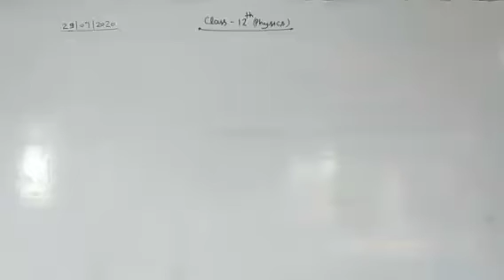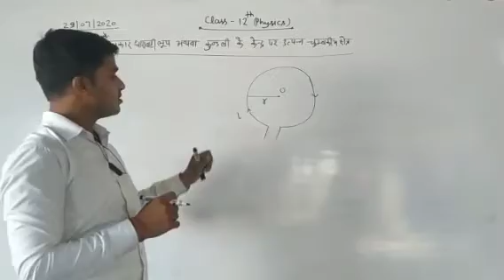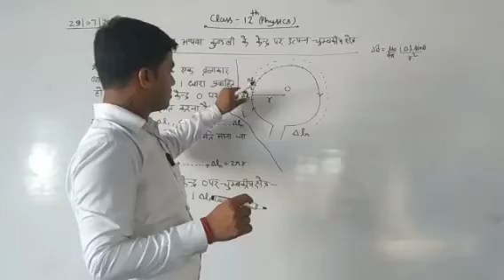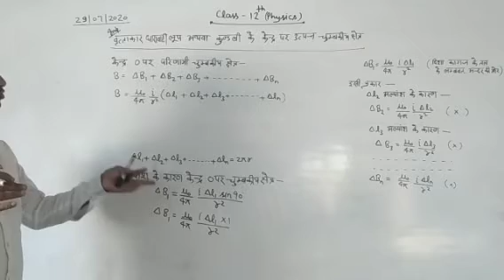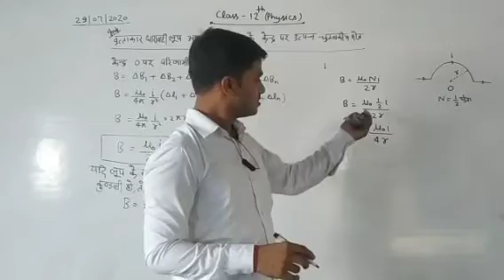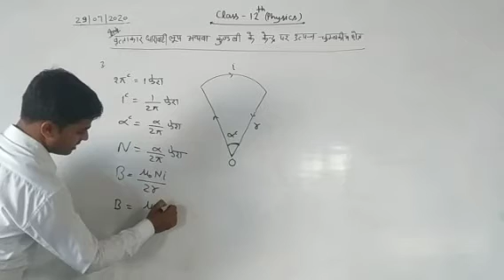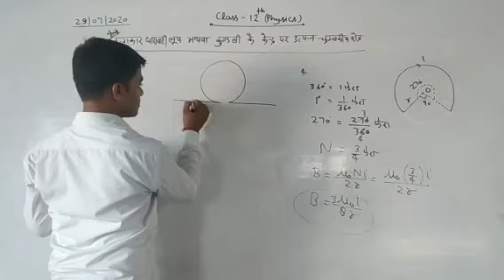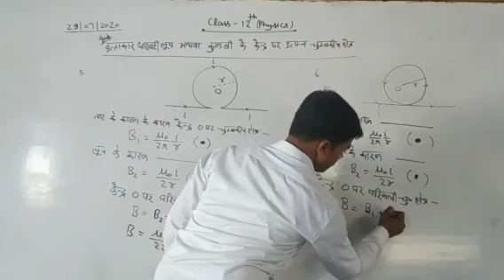Class 12 Sub Physics(Magnetism)_ By Manish Sir